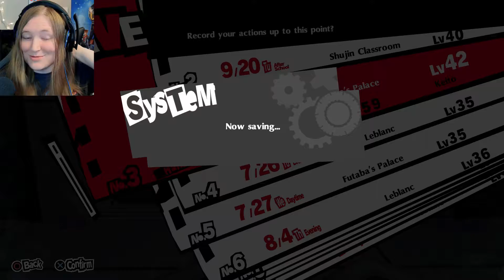My Least Favorite Dungeon | Persona 5 Royal Episode 77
We're finally diving deep into Okumara's dungeon.

The *NEW* schedule for this series is going to be Monday, Wednesday, and Friday every week!  This may be updated later at my discretion.

*Please note that while I myself am a PG commentator, the game we are playing is M-rated.  This game contains swearing, mild nudity, alcohol, and other references.*

Shoutout to the amazing @DagsKoopa on Twitter for this killer series thumbnail!!

QOTD: What has been your least favorite dungeon?

Ash's Answer: This is one of the best designs, but I still hate it with a burning passion.  Honestly though, in second place is probably the bank.